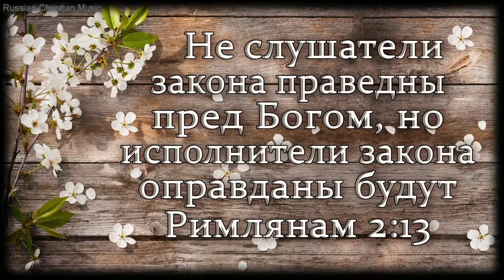Мой Спаситель Иисус призвал меня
Slavic Grace Baptist Church
03-27-22